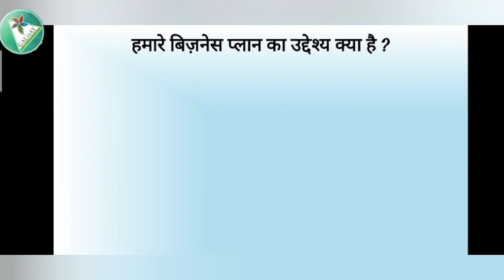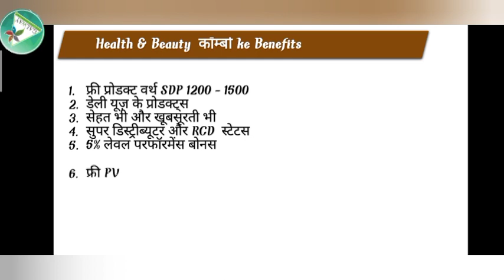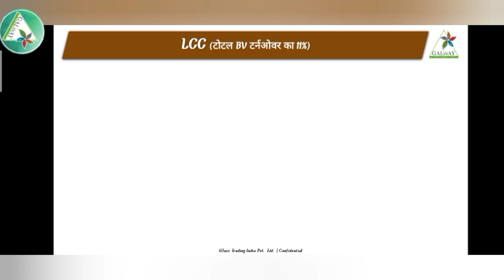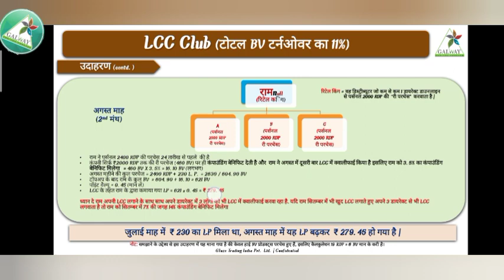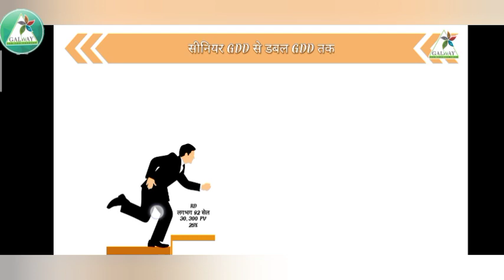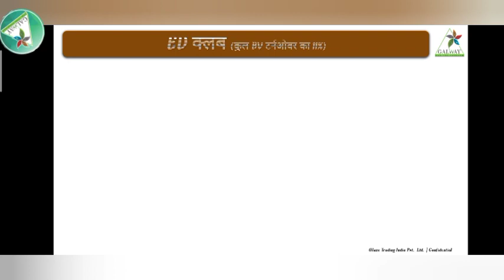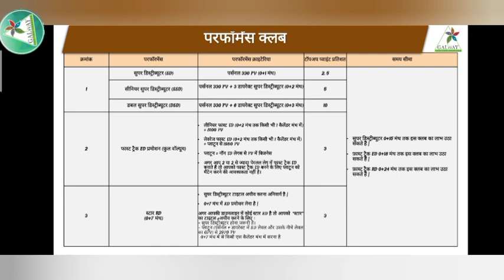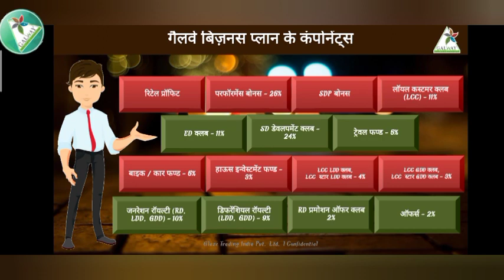New Business plan August2022 || Glaze Trading India Pvt Ltd(Hindi Version)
जबरदस्त बिजनेस प्लान